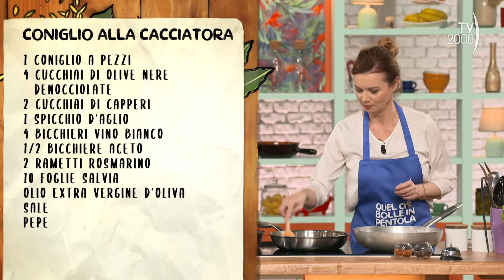Quel che bolle in pentola (Tv2000) - Coniglio alla cacciatora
CONIGLIO ALLA CACCIATORA

1 CONIGLIO DA CIRCA 1 KG E 1/2
4 CUCCHIAI DI OLIVE NERE DENOCCIOLATE
2 CUCCHIAI DI CAPPERI
1 AGLIO
4 BICCHIERI DI VINO BIANCO
1/2 BICCHIERE SCARSO DI ACETO
2 RAMETTI DI ROSMARINO
10 FOGLIE DI SALVIA

Per preparare il coniglio alla cacciatora abbiamo scaldato bene l’olio e fatto rosolare una cipolla tritata, i capperi e le olive sminuzzate con l’aglio in camicia in una padella capiente. Poi abbiamo aggiunto i pezzi di coniglio, tenendo il fuoco alto e lasciando rosolare insieme al rosmarino e alla salvia. Quando il coniglio è stato ben rosolato, abbiamo abbassato la fiamma, aggiunto 1 bicchiere di vino e un po’ d’aceto. Abbiamo coperto e lasciato cuocere.